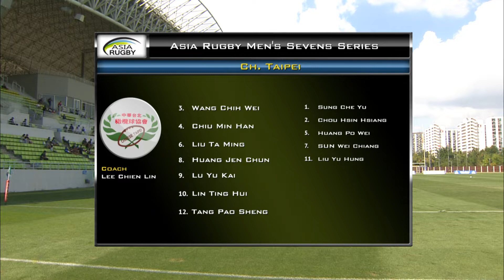Hong Kong v Chinese Taipei: Asia Rugby Men's Sevens Series Korea 7s